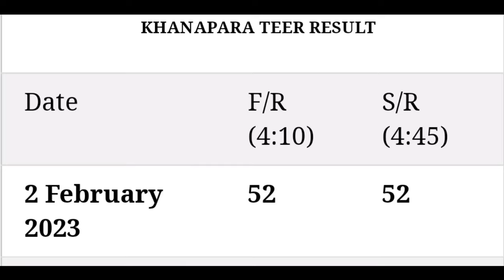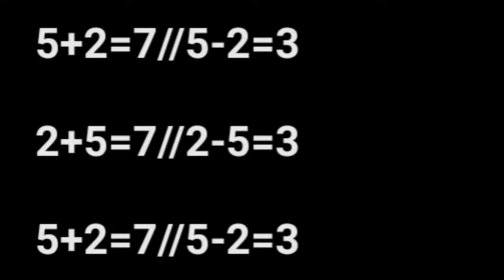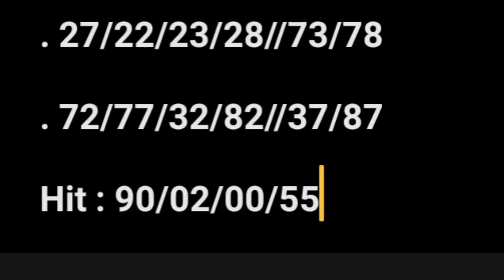Khanapara Teer Results Today||03-02-2023 Khanapara Teer Target Today||Khanapara Teer live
Khanapara Teer Results Today||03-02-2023 Khanapara Teer Target Today|Shillong Teer live
02/02/2023
Today Khanapara Teer Results
FR : 52  //  SR : 52
Friends support kro 🙏🙏

AK TEER
ARCHERY
ARCHERY SPORTS
AK TEER CARTER
TEER KHANAPARA
TEER RESULTS
TEER KHANAPARA RESULTS
TEER KHANAPARA COMMON NUMBER
TEER KHANAPARA RESULTS TODAY